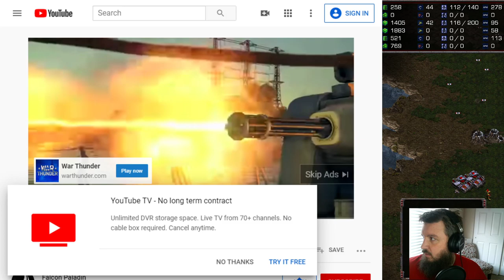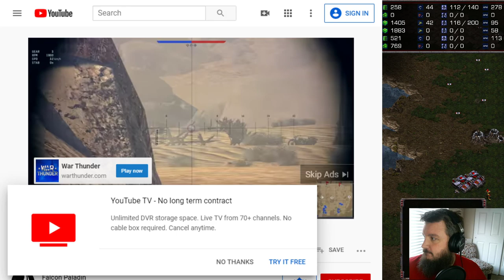Falcon Sunday Stream! BGH! Team Games! FFA! Fastest Map!